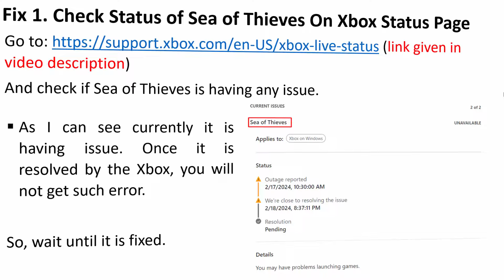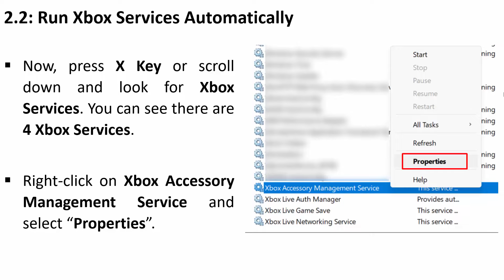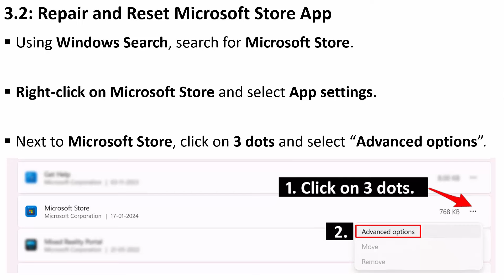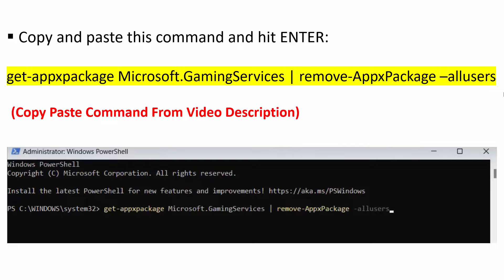Fix Sea of Thieves Installing Error 0x87e0000d Xbox App/Microsoft Store On PC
In This Video Guide, How To Fix Sea of Thieves Not Installing Error Code 0x87e0000d Xbox App/Microsoft Store On PC.